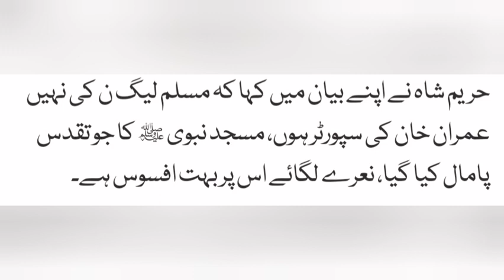UK (British) High Court for Ishaq dar: / Hareem Shah feels sad a lot and speak to Imran Khan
News from TV News Chanel@Khurram Nisar